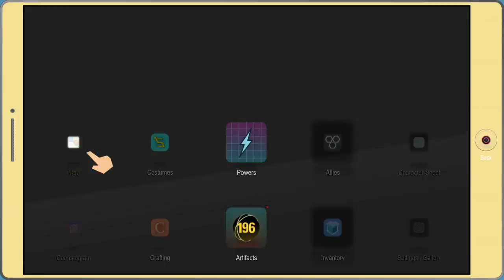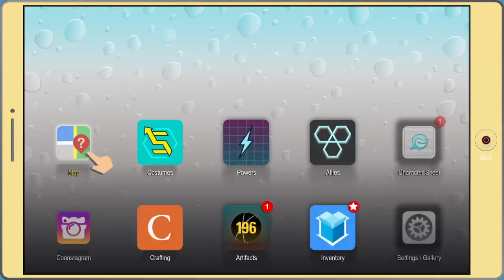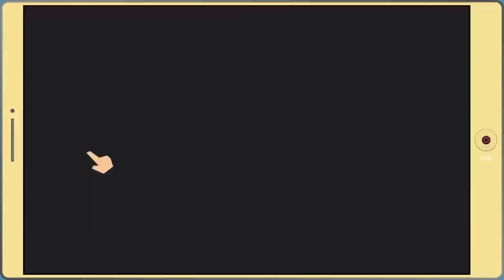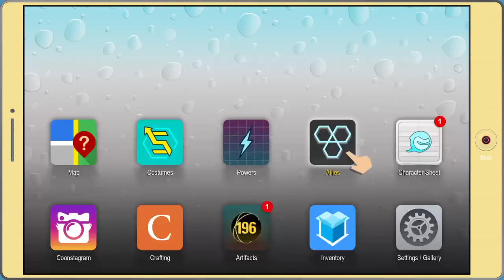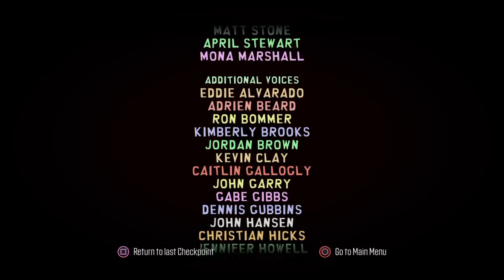Iker Plays Games